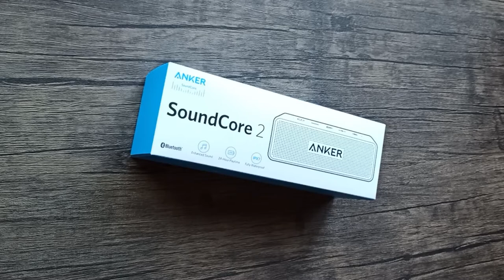Anker Soundcore 2 im Test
In diesem Video teste ich die Anker Sounbox Soundcore 2. Die chinesische Firma stellt viele Soundboxen her. Der Raumklang und die Akkulaufzeit sind eindeutige stärken.
Daten:
Leistung - 12 Watt
Wiedergabezeit - 24h
Maße - 16,5 x 5,4 x 4,5 cm
Anker SoundCore 2 Bluetooth Lautsprecher, Fantastischer Sound, Enormer Bass mit Dualen Bass-Treibern, 24h Akku, Verbesserter IPX7 Wasserschutz, Kabelloser Lautsprecher für iPhone, galaxy usw.(Schwarz)